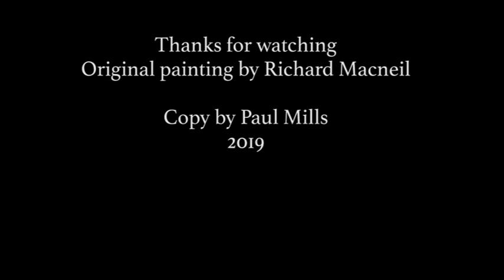Painting a beach scene... time lapse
Original painting by Richard MacNeil "pathway to the beach"
Acrylic medium